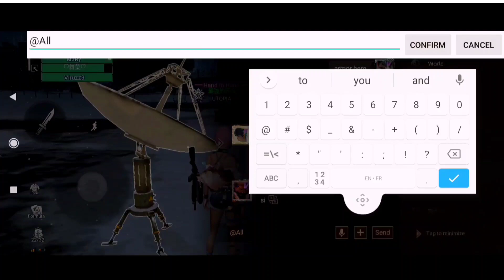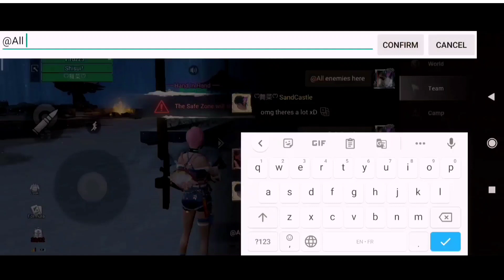Lifeafter | ICE Hazard new PVP, BENALI 's Squad ( SANDCASTEL & OBELISK ) enjoyed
New event,
Enjoy epic team pvp highlight
In the abandoned ice and snow city, everyone is begging for warmth to survive the cold winter, but a group of people chooses to face their fear and live for the reward.
They yearn for wealth and the pursuit of excitement. In order to get the astonishingly high price bounty and rich supplies, they step into the frozen land alone and hunt the violent and dangerous infected monsters, even if the price is paying their lives...
On the ice and snow, monsters are raging, and dangers are everywhere. When a huge amount of wealth is close at hand, do you choose to give it a go, or ignore life?
This hunting trip will return with a full load, or it will perish in the ice and snow